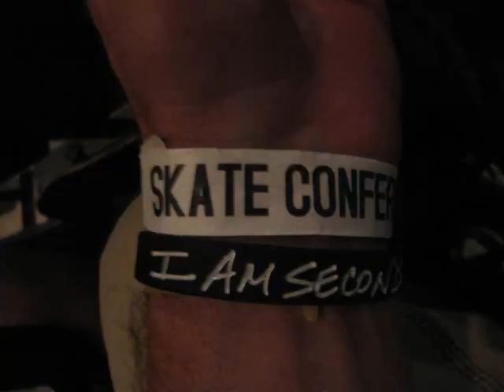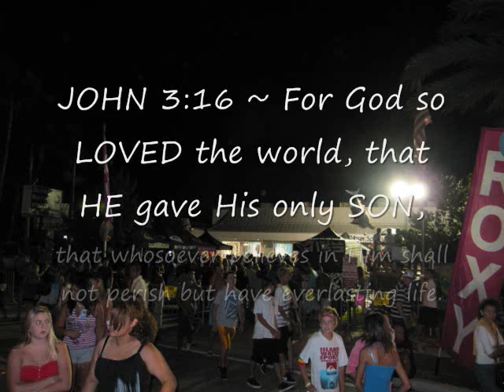Christian Skaters Conference 2010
Slideshow of Christian Skaters International conference 2010 at Calvary Church in Pompano Beach, Florida.  Music by Josh Harmony